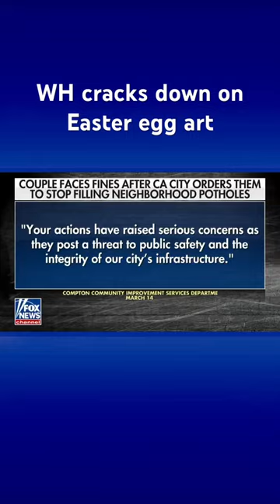Biden admin sets new rules for WH Easter egg art contest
The Biden administration announced any submissions with religious themes in the annual Easter egg art contest are prohibited.